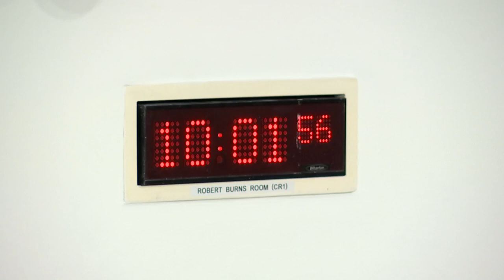Finance and Public Administration Committee - 7 June 2022